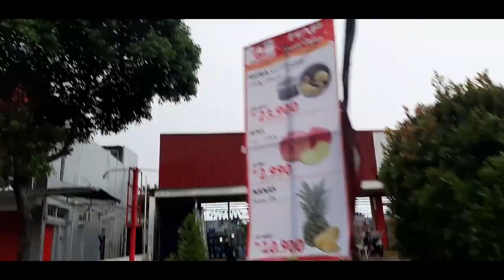Menyisir Jalan Citra Raya Tangerang Demi Mencari Kue Ape & Kue Cubit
Siapa nih yang suka camilan jadul ini?
Yes kue ape & kue cubit adalah jajanan tradisonal yang sudah melegenda sejak dulu.. Ada rasa ingin nostalgia tuk mencicipinya lagi. Tidak hanya dewasa, tp anak - anak jg suka pastinya karena teksturnya yg lembut, gurih dan manis

Kita coba sisir ke area citra raya tangerang yuk, biasanya abang jualnya suka menjajakan kuenya menggunakan sepeda gerobak di area ruko. Ikuti penelusurannya ya

Kalau kamu suka jajanan tradisional apa di daerahmu?

Salam,
REA Family